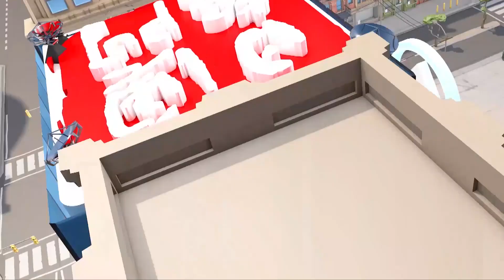“五一”假期 旅客來澳感受小城魅力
【澳門旅遊魅力😍】內地勞動節假期不少旅客都選擇來澳門渡過悠閒假期，“五一”假期首日（4月30日）更錄得逾四萬一旅客訪澳，是2022年至今最高單日客量。今日在噴水池一帶，可見許多旅客四圍打卡，欣賞澳門美景。一齊去片聽下旅客覺得澳門如何？